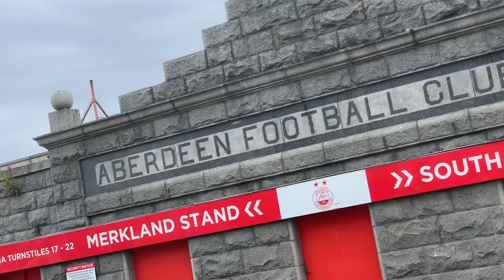SCENES IN ABERDEEN!!! | Aberdeen VS Hearts | The Hearts Vlog Season 5 Episode 3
Hey guys Aaron here and welcome back to The Hearts Vlog. Today we’re off to Pittodrie to take on Aberdeen in the first Premiership game of the season. The Dons are a tricky test on the opening day, can Hearts spring a surprise or will Cosgrove and Co. claim three points? Let’s find out!

Aaron (FMHD)